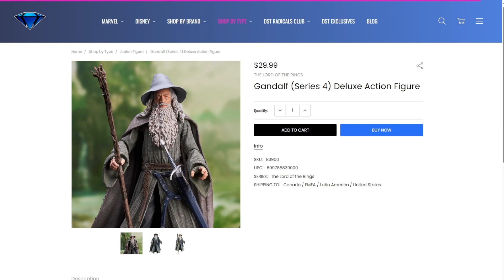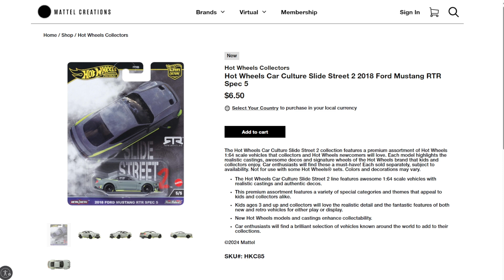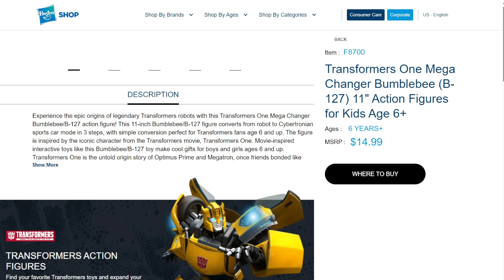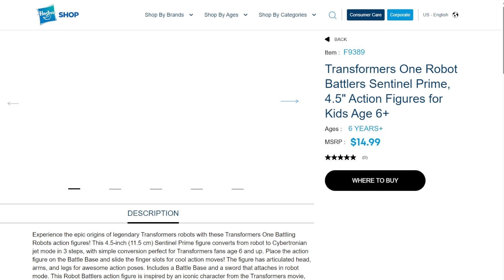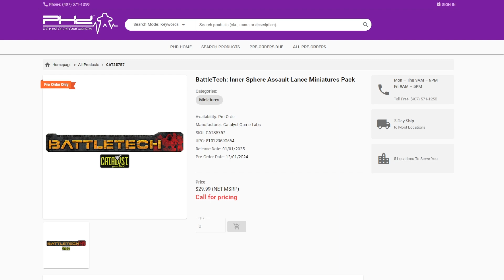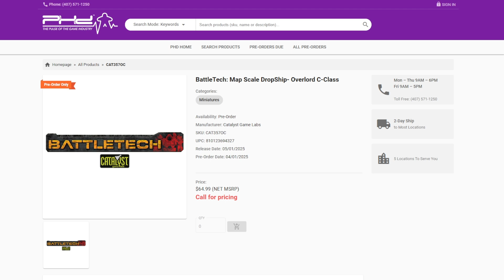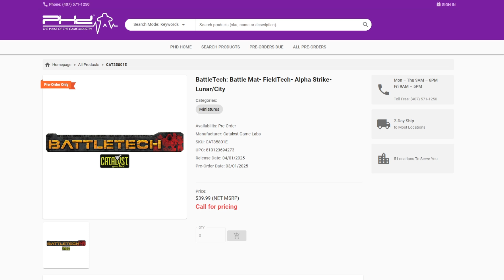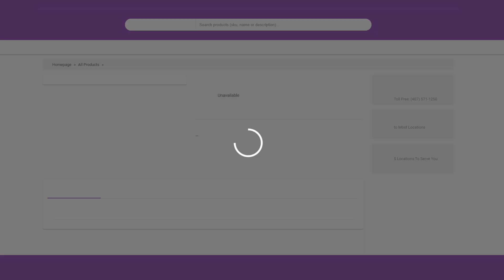New Collectible Action Figures, Dolls, Statues & Vehicles for July 2024, Week 3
The latest releases in Barbie, Hot Wheels, Little People, BattleTech, and more.